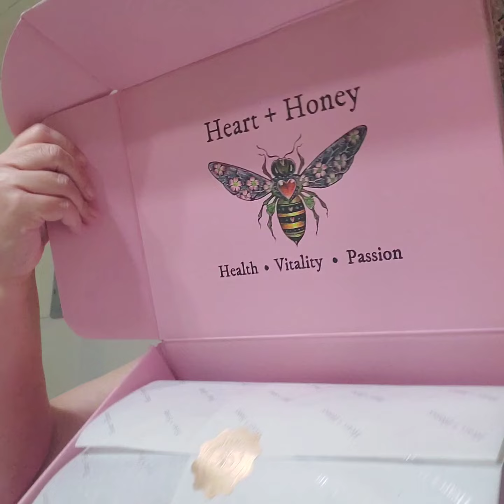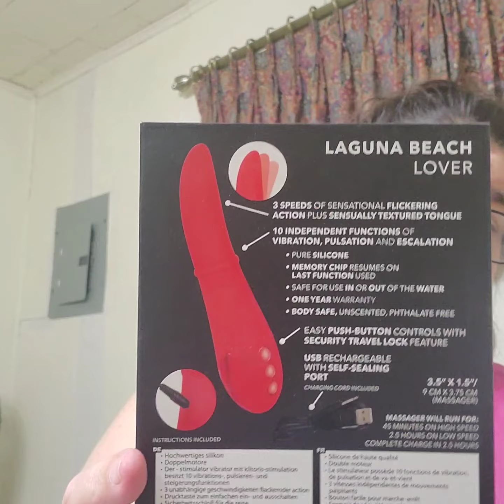Heart+Honey wellness box February 2024 Earth Angel